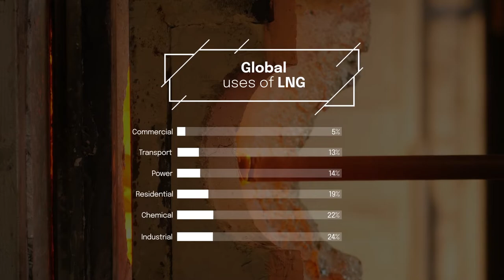Renergen is delivering the country's first LNG to Ardagh Glass Packaging & Ceramic Industries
Renergen is proud to announce the ongoing deliveries of LNG from Phase 1 of their Virginia Gas Project to Ardagh Glass Packaging (previously Consol Glass) and Ceramic Industries Pty Ltd (Ceramic Industries), a subsidiary of Italtile Ltd following the completion of downstream dispensing installations.

The LNG delivery will replace LPG at Ardagh Glass's Bellville operation in the Western Cape and look to supplement Ceramic Industries pipeline natural gas supply in its Vanderbijlpark operations. Both customers will use LNG as a fuel heat source for their processing plants. Renergen will maintain the LNG equipment and storage facilities placed at both customers' premises throughout the original contract duration.

"Commercial LNG is now finally a reality in South Africa, and the best part is that it is not imported but rather produced locally, contributing to the country's energy security. We are proud to have finally achieved this enormous milestone and grateful to our customers who have decided to walk this journey with us. We look forward to becoming an integral component of their energy system as we explore future expansion in the supply of domestically produced LNG," says Stefano Marani, CEO of Renergen.

"Ardagh Glass Packaging South Africa is proud to be an anchor customer of the Virginia Gas Plant. The introduction of domestically supplied LNG to replace imported, more carbon-intensive LPG ticks three very important boxes for us, namely, localization, de-carbonization, and energy security," said AGP-A's CEO Paul Curnow.

Renergen's existing operations will be expanded over the next three to four years through the development and construction of Phase 2 of the Virginia Gas Project, which will see the company produce an estimated 680 tonnes per day of LNG and up to one million standard cubic feet of liquid helium per day.